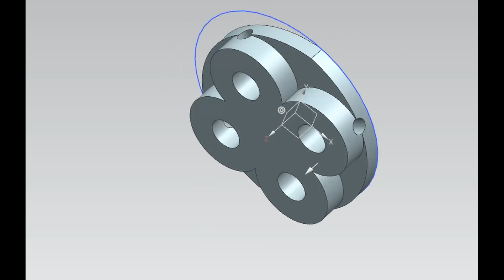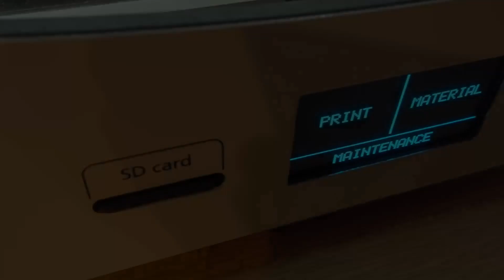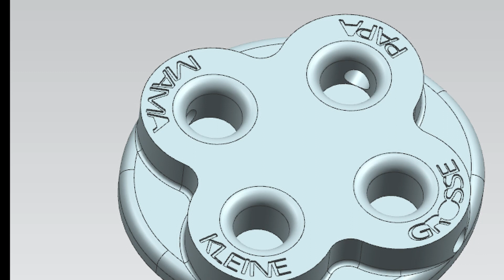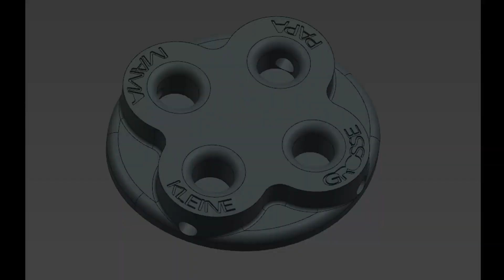Aufsteckbürstenhalter für Oral-B Bürsten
Wer kennt das nicht, welche Aufsteckbürste ist jetzt meine, welche Farbe hat sie?
In diesem Video gibt es die Lösung dazu !
Wer einen 3D Drucker hat, kann den Halter unter folgendem Link runterladen und auf seinem 3D Drucker ausdrucken.